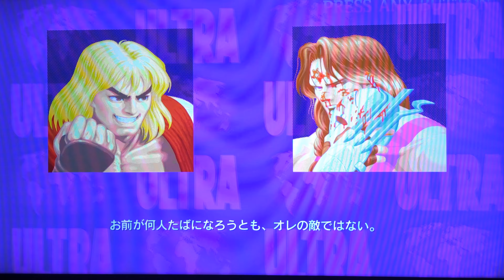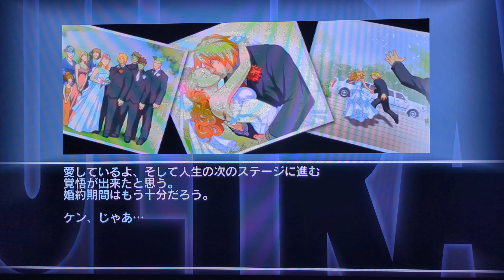ウルトラストリートファイター2 KEN VERY HARDプレイ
ニンテンドースイッチのウルトラストリートファイター2

CIassic  Generaion版
KENカラーは、①